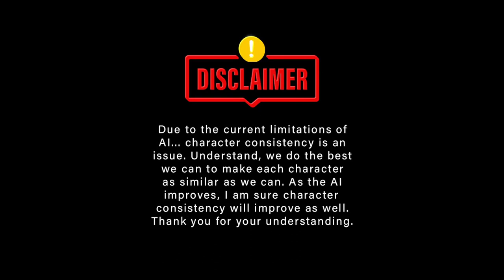Joshua 10:28-43 | Read With Ai Images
Welcome to Bibleography. We continue our journey through the sixth book of the Bible, Joshua, and Chapter ten verses twenty-eight through forty-three.

28 That day Joshua took Makkedah. He put the city and its king to the sword and totally destroyed everyone in it. He left no survivors. And he did to the king of Makkedah as he had done to the king of Jericho.
29 Then Joshua and all Israel with him moved on from Makkedah to Libnah and attacked it. 30 The Lord also gave that city and its king into Israel’s hand. The city and everyone in it Joshua put to the sword. He left no survivors there. And he did to its king as he had done to the king of Jericho.
31 Then Joshua and all Israel with him moved on from Libnah to Lachish; he took up positions against it and attacked it. 32 The Lord gave Lachish into Israel’s hands, and Joshua took it on the second day. The city and everyone in it he put to the sword, just as he had done to Libnah. 33 Meanwhile, Horam king of Gezer had come up to help Lachish, but Joshua defeated him and his army—until no survivors were left.
34 Then Joshua and all Israel with him moved on from Lachish to Eglon; they took up positions against it and attacked it. 35 They captured it that same day and put it to the sword and totally destroyed everyone in it, just as they had done to Lachish.
36 Then Joshua and all Israel with him went up from Eglon to Hebron and attacked it. 37 They took the city and put it to the sword, together with its king, its villages and everyone in it. They left no survivors. Just as at Eglon, they totally destroyed it and everyone in it.
38 Then Joshua and all Israel with him turned around and attacked Debir. 39 They took the city, its king and its villages, and put them to the sword. Everyone in it they totally destroyed. They left no survivors. They did to Debir and its king as they had done to Libnah and its king and to Hebron.
40 So Joshua subdued the whole region, including the hill country, the Negev, the western foothills and the mountain slopes, together with all their kings. He left no survivors. He totally destroyed all who breathed, just as the Lord, the God of Israel, had commanded. 41 Joshua subdued them from Kadesh Barnea to Gaza and from the whole region of Goshen to Gibeon. 42 All these kings and their lands Joshua conquered in one campaign, because the Lord, the God of Israel, fought for Israel.
43 Then Joshua returned with all Israel to the camp at Gilgal.